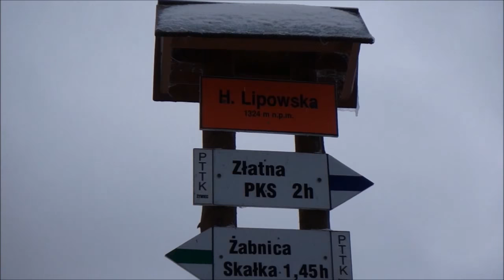Skiturowi skitur skialp start sezonu 2017/2018 Lipowska 30,10,2017